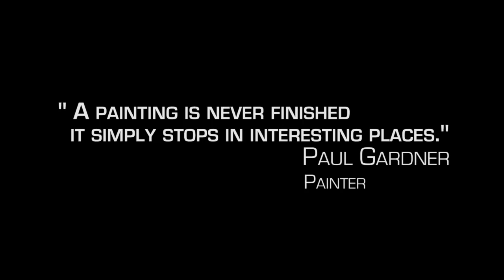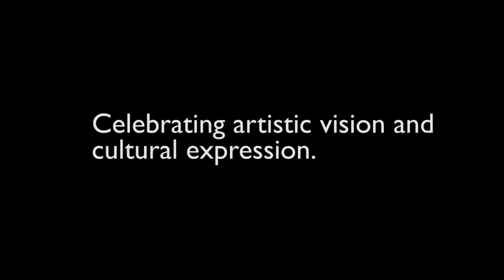Rachel Kerwin Smithsonian Folklife Festival Interview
Interview with artist Rachel Kerwin about her artwork and the direction it is going